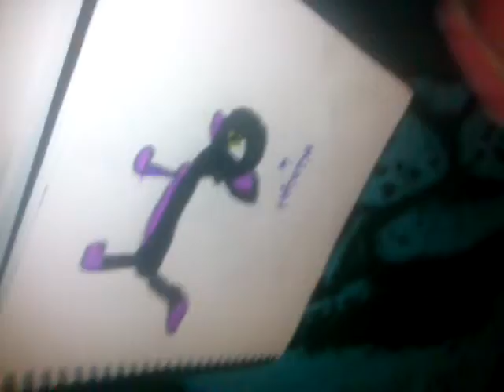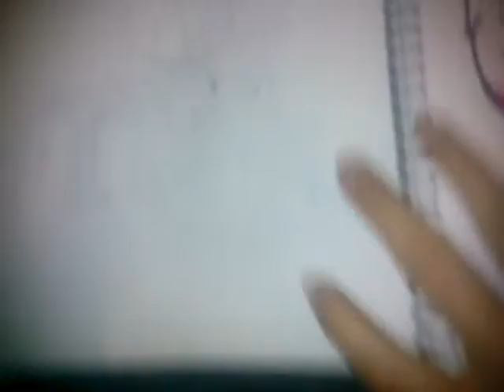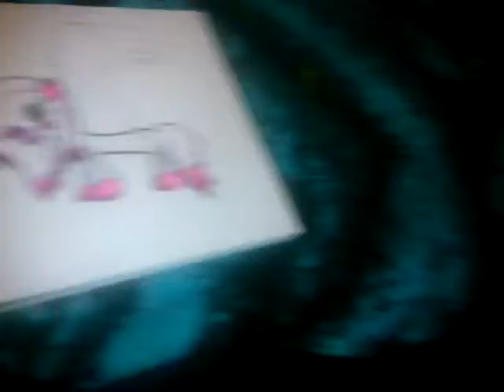Random drawing leasons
Sorry if i spell anything wrong.